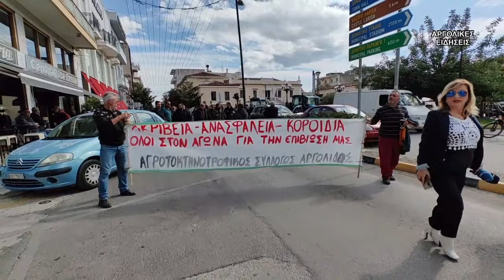ΚΙΝΗΤΟΠΟΙΗΣΗ ΑΓΡΟΤΩΝ ΚΑΙ ΚΤΗΝΟΤΡΟΦΩΝ ΣΤΗΝ ΑΡΓΟΛΙΔΑ 12/2/2024